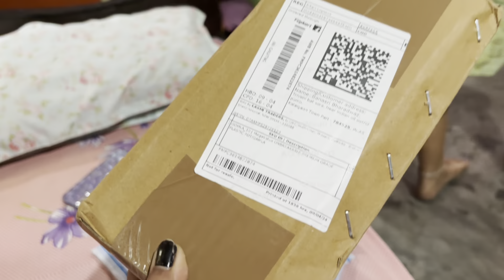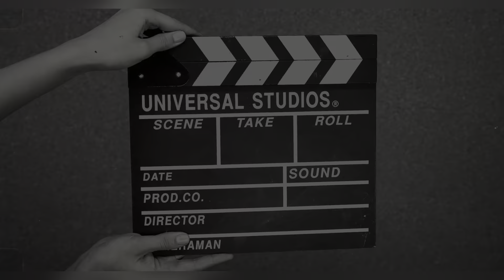Unfiltered Family Vlog ♥️ আমাৰ ভাষা ♥️ মই বহুত বেছি কৰো!